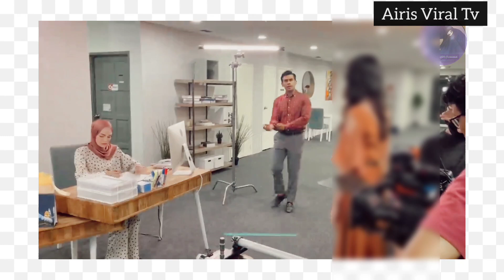🟣 DRAMA " J4NG4N M3NANG1S C1NTA || BEHIND THE SCENES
kredit juru📷🙋

Terima kasih ❤️❤️